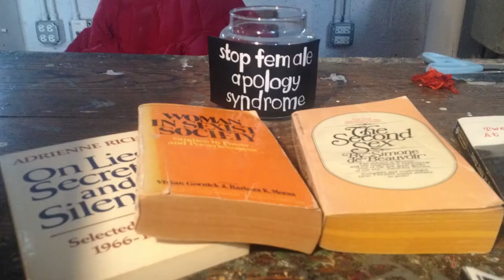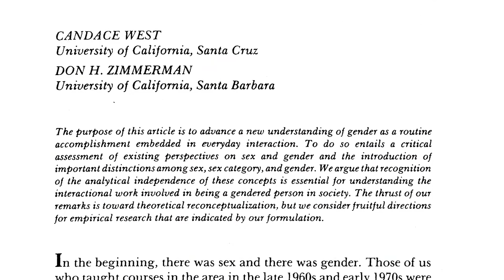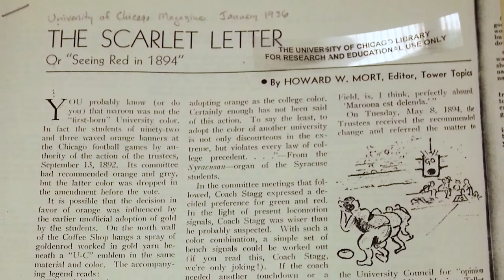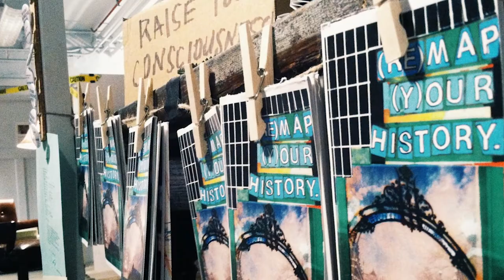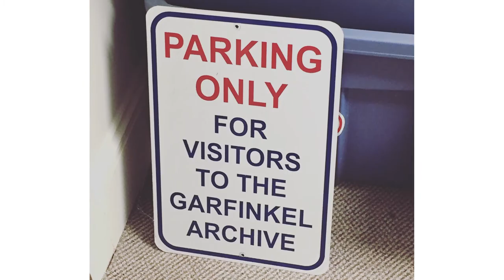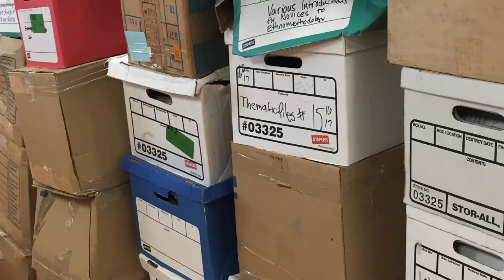Gray Center Mellon Fellows: Kristen Schilt and Chase Joynt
In 2013-14, multi-media artist Chase Joynt and UChicago professor of sociology Kristen Schilt explored the construction of public narratives about institutional and individual identities through a series of screenings, readings, and multi-media installations that highlighted queer artistic collaboration. In this interview from January 2018, Joynt and Schilt discuss the project and their ongoing work together.